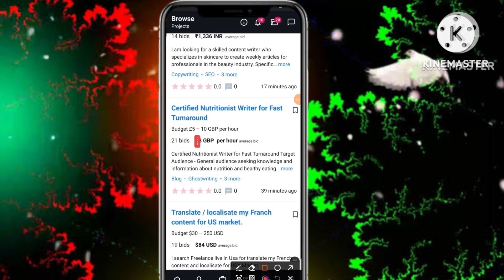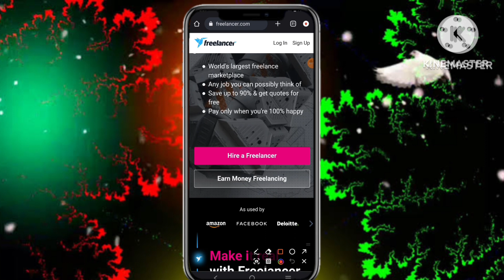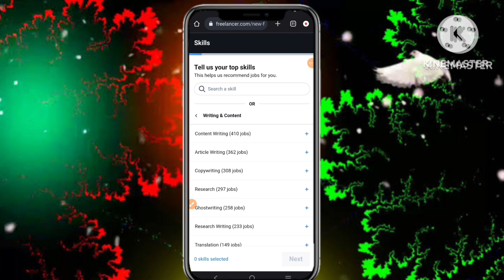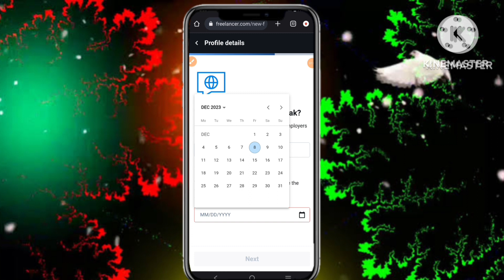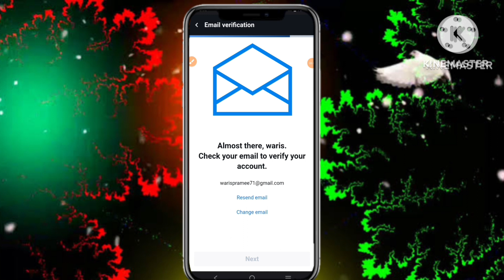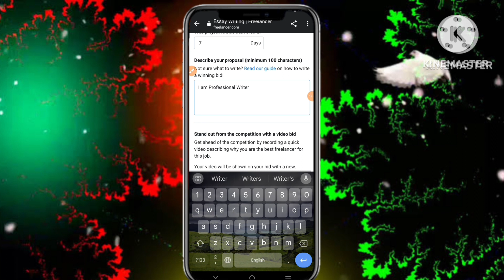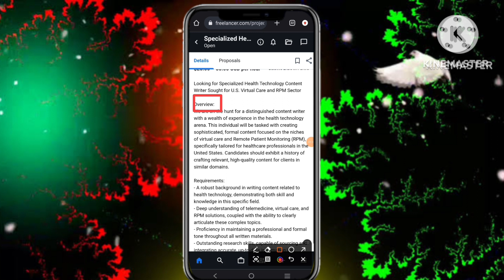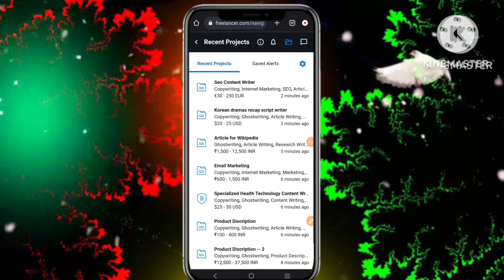Transform Your Life | Earn $900 Monthly via Content Writing | Technical Waris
Created By: Technical Waris

Are you passionate about writing and eager to turn your skills into a lucrative online venture? Look no further! 🚀 Dive into the world of technical writing and content creation to unlock a potential income of $100 daily. 💰 Explore the realm of freelance content writing jobs, where your creativity meets financial freedom. 🌐

Discover the power of AI content writing software, the cutting-edge tools that revolutionize your writing process, making it not just efficient but also highly rewarding. 🤖✍️ With the best AI content writing software at your fingertips, you can elevate your content creation game and open doors to a myriad of opportunities.

Embark on a typing job journey that promises a monthly income of $2000 or a weekly earning of $900. ⌨️💸 Unleash your typing prowess and watch the dollars add up as you engage in fulfilling online work. Whether you're a seasoned freelancer or just starting, there's a typing job for everyone, offering a consistent and substantial source of income.

Curious about content writing and how to excel in it? Gain insights into the world of content marketing, freelance writing, and online earning. Learn the ropes of creating captivating content that not only informs but also captivates your audience. 📝 Check out freelance content writing samples to sharpen your skills and get a taste of what the industry demands.

Say goodbye to traditional 9-to-5 jobs and hello to a flexible, rewarding online career. Make money writing online by leveraging your writing prowess and exploring the vast array of writing jobs available. Whether you're a wordsmith, a tech enthusiast, or someone with a flair for creativity, there's a niche for you in the expansive world of online content creation.

Seize the opportunity to transform your passion for writing into a thriving online business. Embrace the freedom of freelance content writing, enhance your skills with AI content writing software, and embark on a typing job adventure that could see you earning $100, $2000 monthly, or even $900 weekly. The possibilities are endless – start your journey to financial independence today! 💻💡

Online content writing jobs
AI content writing tools
Freelance writing opportunities
Typing jobs for beginners
Make money writing online
Technical writing gigs
Best content creation tools
Freelance content writing samples
Writing jobs from home
Earn $100 daily writing
Monthly income typing jobs
AI writing software reviews
Creative writing online jobs
Content marketing strategies
Writing for online platforms
Remote content creation jobs
Content writing career tips
High-paying writing gigs
Online earning with writing
AI writing assistance
Captivating content creation
Writing and earning online
Tech-savvy writing jobs
Writing for a digital audience
Content creation for beginners
Financial freedom through writing
Freelance writing success stories
Writing jobs for creative minds
Online business through writing
AI writing tools comparison